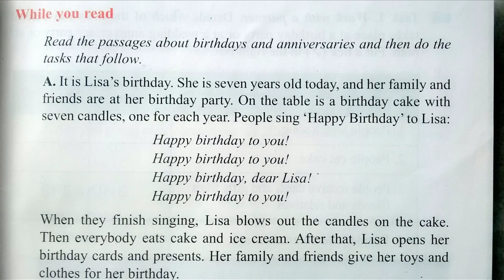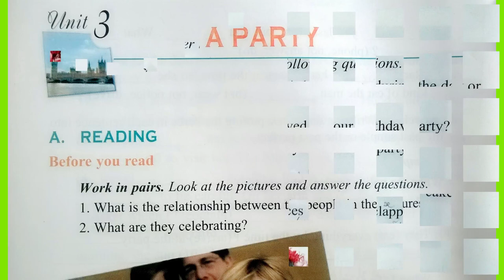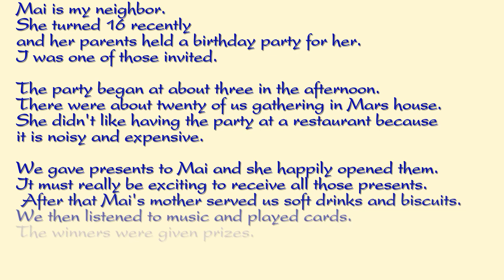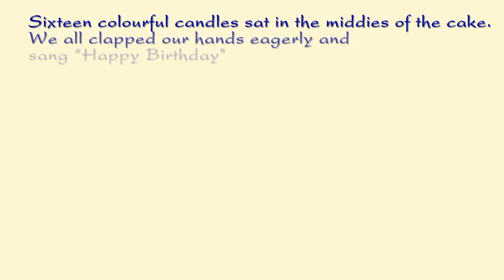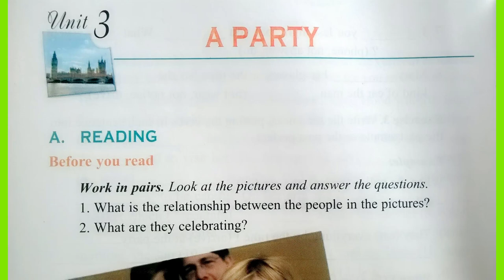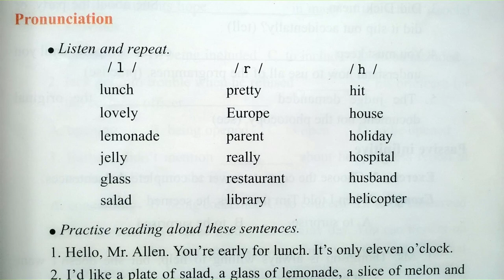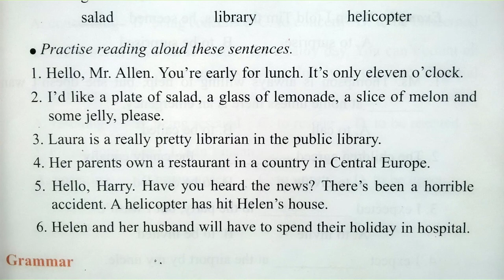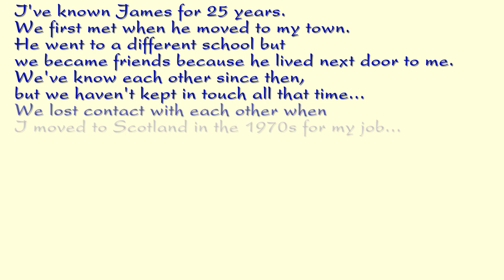Bài Nghe Tiếng Anh Lớp 11 Unit 3 Full Trọn Bài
Bài Nghe Tiếng Anh Lớp 11 Unit 3 full tron bai